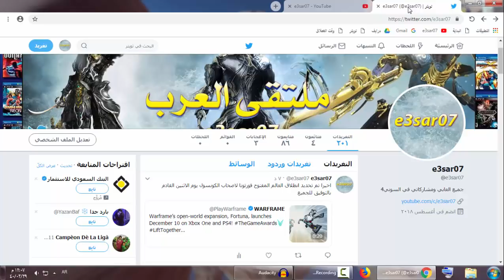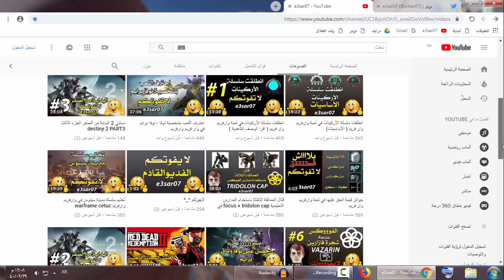الموعد الرسمي لاصدار تحديث فورتونا لاصحاب الكونسول WELCOM FORTUNA في لعبة وارفريم وار فريم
للدعم المادي

warframe
war frame
وار فريم
وارفريم
اعصار07
اعصار 07
اعصار-07
اعصار_07
e3sar07
e3sar 07
e3sar-07
e3sar_07
Apostasy Prologue Quest
SAYA'S QUEST
SAYA QUEST
ZAW WEAPON
ZAW
WEAPON
قصة سايا
كويست سايا
سر اونكو
focus zenurik
focus
zenurik
Archwing quest
the war within
stolen dreams
The Pyrus project
وار ويذن
وور ويذن
ور وذن
وار وذن
وور وذن
ور ويذن
Revenant
Mask of the Lost One
mask
ريفننت
ريفيننت
قناع
ماسك
focus
ash
اش
آش
atlas
اتلاس
اطلس
اطلاس
banshee
بانشي
chroma
كروما
ember
ايمبير
امبير
ايمبر
equinox
اكيونوكس
excalibur
اكساليبر
اكسكاليبر
frost
فروست
gara
قارا
harrow
هارو
هاروو
hydroid
هايدرويد
inaros
اناروس
ivara
ايفارا
افارا
khora
كورا
limbo
لمبو
ليمبو
loki
لوكي
mesa
ميسا
ميسى
مسا
mag
ماق
ماج
mirage
ميراج
nekros
نكروس
نيكروس
nezha
نزها
نيزها
nidus
نايدس
نيدوس
نايدوس
nova
نوفا
nyx
نيكس
نكس
oberon
اوبيرون
ابرون
octavia
اوكتافيا
octafya
octafia
rhino
راينو
راينوا
saryn
سيرين
سيرن
سارين
titania
تيتانيا
تايتينيا
trinity
ترينيتي
ترنيتي
ترنتي
valkyr
فالكير
فالكر
vauban
فوبان
فايوبان
volt
فولت
Wukong
ووكونق
ووكنق
وكونق
وكنق
zephyr
زفير
زيفار
ash prime
atlas prime
banshee prime
chroma prime
ember prime
equinox prime
excalibur prime
frost prime
gara prime
harrow prime
hydroid prime
inaros prime
ivara prime
khora prime
limbo prime
loki prime
mesa prime
mag prime
mirage prime
nekros prime
nezha prime
nidus prime
nova prime
nyx prime
oberon prime
octavia prime
octafya prime
octafia prime
rhino prime
saryn prime
titania prime
trinity prime
valkyr prime
vauban prime
volt prime
Wukong prime
zephyr prime
arca plasmor
lanka
braton
boltor
soma
soma prime
vandal
zar
synoid
synoid simulor
tigris
tigris prime
tiberon
tiberon brime
hek
vaykor hek
victis
victis prime
hema
ignis
ignis wraith
lex prime
aklex prime
aklex
akstiletto
akstiletto prime
aksomato
aksomato prime
arca scisco
brakk
lato
lato prime
lato vandal
mara detron
mara detron prime
mara detron vandal
pox
pox prime
spira
spira prime
talons
talons prime
talons vandal
vasto
vasto prime
wraith
viper wraith
twim viper wraith
nikana
nikana prime
dragon nikana
zaw
orthos
orthos prime
kronen
kronen prime
jat kusar
kogake
kogake prime
guandao
guandao prime
cassowar
cassowar prime
bo
bo prime
galatine
galatine prime
name skyla
name skyla prime
prisma
redeemer
scoliac
silva
aegist
silva & aegist
silva & aegist prime
silva aegist
silva aegist prime
war
telos
telos boltace
venka
venka prime
zenistar
atterax
ankyros
ankyros prime
rilec
rilecs
rilec farm
rilecs farm
adarza
adarza kavat
carrier
carrier prime
helios
helios prime
taxon
taxon prime
wyrm
wyrm prime
djinn
djinn prime
dethcube
dethcube prime
diriga
diriga prime
smeeta
smeeta kavat
kavat
kubrow
chesa kubrow
huras
huras kubrow
raksa
raksa kubrow
sahasa
sahasa kubrow
sunika
sunika kubrow
raksa
raksa kubrow
helminth
helminth charger
charger
misson
specter
polymer
polymer bundle
ferrite
forma
destreza
destreza prime
morphics
cryotic
argon crystal
argon
crystal
orokin cell
orokin
cell
neurodes
bleeding
bleeding dragon key
decaying dragon key
decaying
extinguished dragon key
extinguished
hobbled dragon key
hobbled
assassinate
build
بلاتينيوم
بلا تينيوم
برايم
platinum
prime
nidus
credits
credit
synthesize
revin
archwing
odonata
amesha
itzal
excalibur
CryptographicALU
consecutive
syndicates
syndicate
قبائل
القبائل
Cetus
سيتوس
rescue
exterminate
mobile defense
ANGST
MALICE
MANIA
MISERY
TORMENT
VIOLENCE
chesa
helimnth
huras
raksa
sahasa
sunika
zadarza
zsmeeta
تشيسا
تشاسا
شاسا
هيليمنث
هليمنث
هيلمنث
هوراس
هورس
راكسا
ركسا
ساهاسا
ساهسا
سهسا
سونيكا
سونكا
ادارزا
ادرزا
ادرازا
سميتا
ساميتا
MADURAI
AMP
Hallowed Nightmares
quest natah